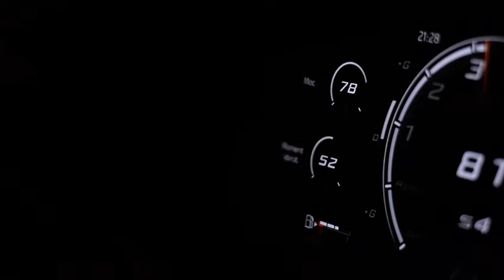CUPRA STUDIO Lubin - Jedyne na Dolnym Śląsku Zapraszamy!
Niezwykła przestrzeń
Wystarczy wejść, by się zachwycić. CUPRA Studio zostało zaprojektowane z dbałością o nawet najmniejsze detale. Tutaj najnowsze światowe trendy estetyczne przenikają się z odważnym, ekspresyjnym stylem CUPRA.

Wszystkie modele CUPRA
W CUPRA Studio dostępne są wszystkie modele CUPRA. Możesz zobaczyć je na żywo, zachwycić się niezwykłym odcieniem lakierów w każdym świetle, zobaczyć wyraziste, dopracowane detale i… co tylko zechcesz.

CUPRA Masterzy
CUPRA Studio nie byłoby takie samo, gdyby nie CUPRA Masterzy. To prawdziwi pasjonaci motoryzacyjni, którzy służą pomocą w wyborze i personalizacji samochodu. Nie ważne czy jesteś ekspertem w dziedzinie motoryzacji czy dopiero zaczynasz swoją przygodę z performance’owymi samochodami – CUPRA Masterzy będą partnerami do ciekawej, inspirującej rozmowy.

Designerskie akcesoria
CUPRA Studio to nie tylko samochody. To przede wszystkim unikalny, niezwykły design. Jeśli cenisz sobie ekspresyjny styl i starasz się wyrazić siebie poprzez wyjątkowe detale, z pewnością znajdziesz tu coś dla siebie. Dysponujemy szeroką gamą wysmakowanych gadżetów i akcesoriów najwyższej jakości. Możesz być pewien, że to unikaty – wszystko zostało wyprodukowane specjalnie dla nas przez designerskie, kraftowe marki.